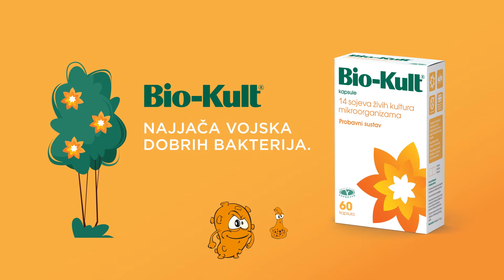Bio-Kult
Bio Kult. Najjača vojska dobrih bakterija.

Klijent: Oktal Pharma
Produkcija: KPR